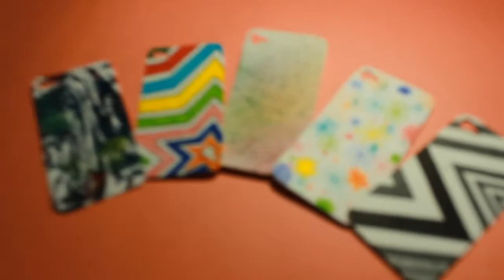❀♡ DIY ♡❀ | Чехол для телефона | HMTV | PhoneCase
Всем привет! В этом видео мы создадим 5 чудесных чехлов для телефона.

Оставьте ваш тёплый комментарий, нам будет приятно! :)